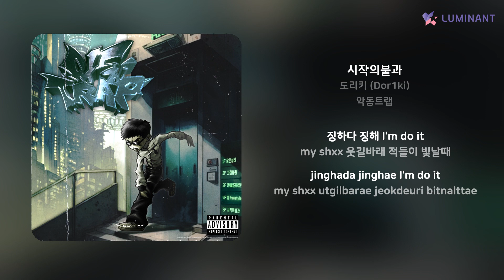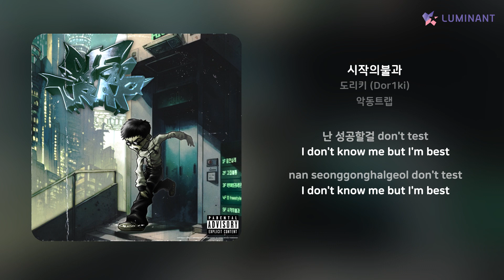도리키 (Dor1ki) - 시작의불과 | 가사 (Lyrics)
Artist: 도리키 (Dor1ki)
Track: 시작의불과
Album: 악동트랩
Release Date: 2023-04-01